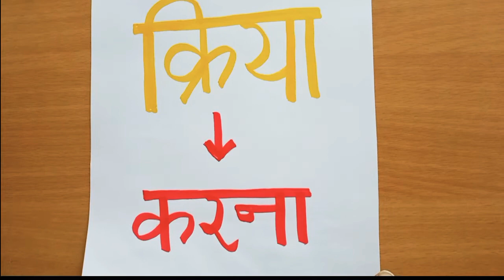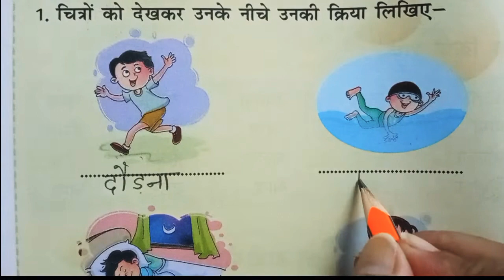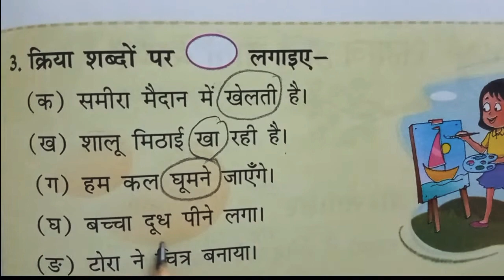क्रिया । क्रिया किसे कहते हैं ? क्रिया क्या है ?। Kriya.